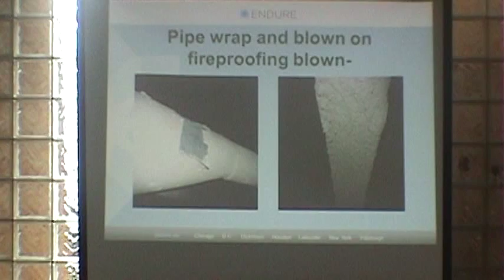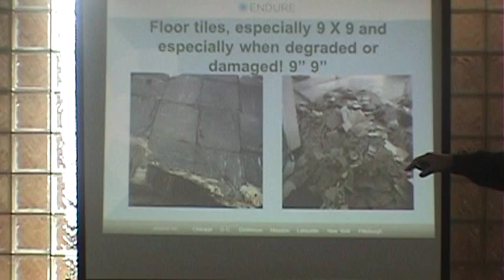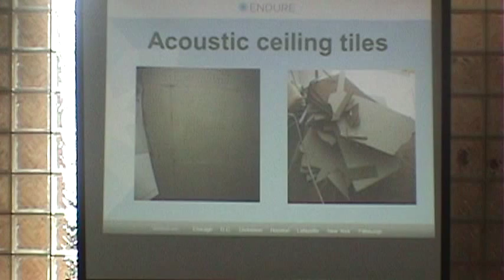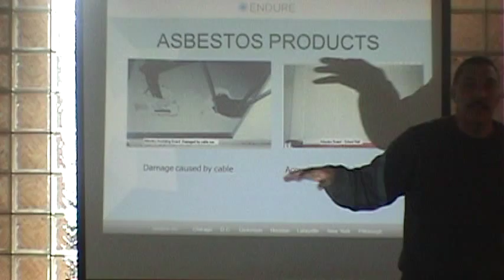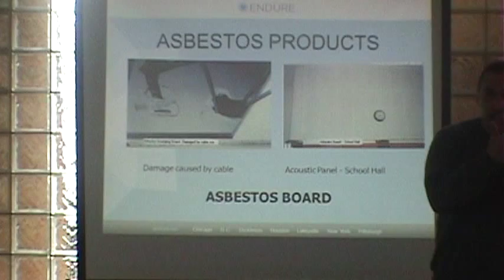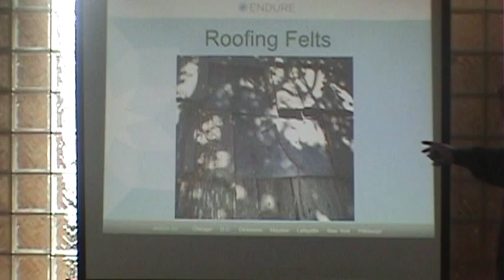* [2] Washington Patriots@Morgan Park Mustangs Baseball2 '13 (ChicagO)